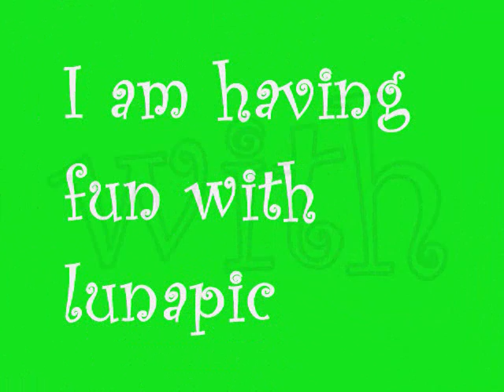I'm bring Sexy Back!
Random pictures of me from this summer!